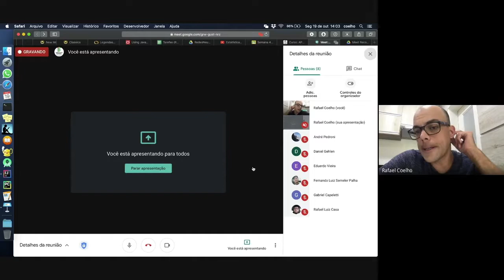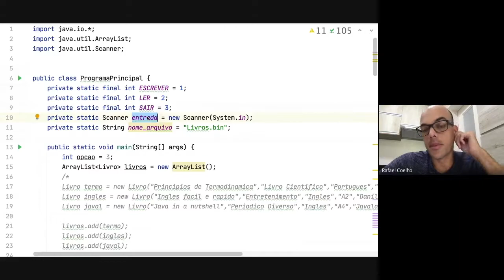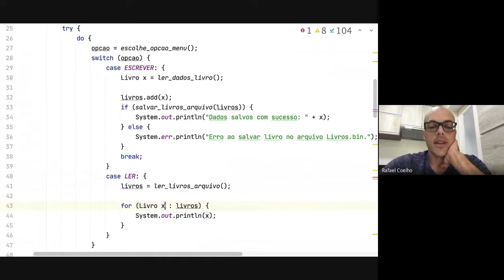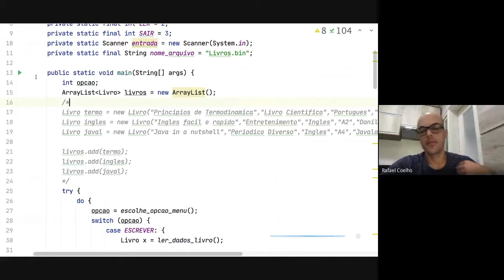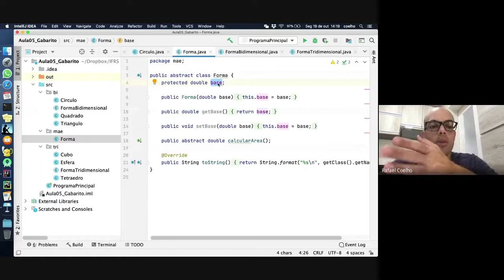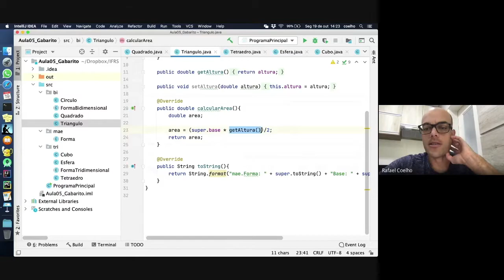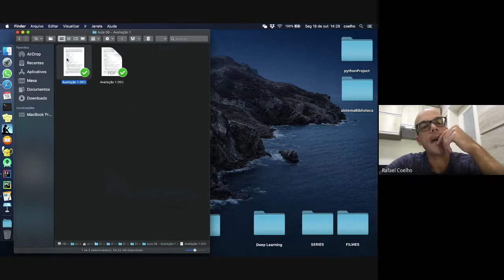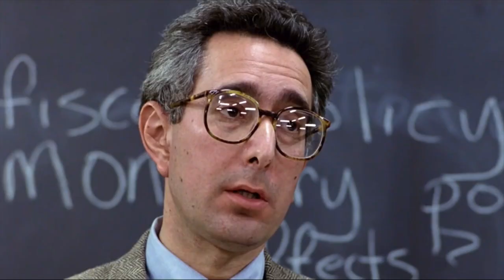Aula 6 EaD - Exercícios e Avaliação 1 (Herança entre Classes) - Engenharia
Gabarito de exercícios sobre arquivos binários e herança entre classes.